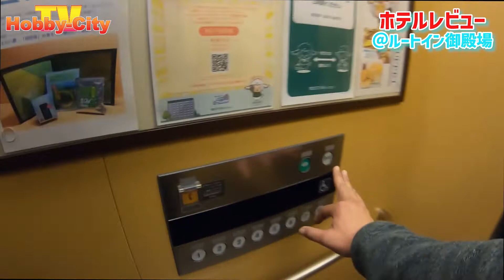サーキット近【ホテルレビュー】￥6656 ルートイン＠御殿場インター 御殿場観光 御殿場出張 御殿場旅行 富士スピードウェイ 御殿場アウトレット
Railroad　＃ bus　＃ Passenger ship
毎週　火　木　土　１９時にUPしてます。
This channel shows hotels, transportations and sightseeing spots.

感谢您的浏览，这里有介绍各种交通工具、饭店以及观光地，可以作为日本旅游的参考。 Twitterアカウントが出来ました。